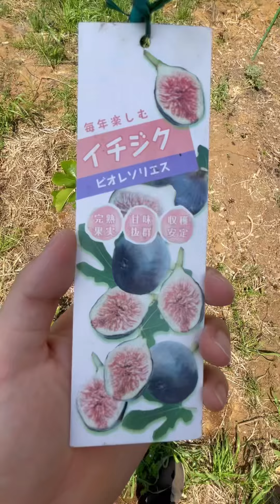地中海果物紹介 （カリフォルニアザクロ、スイートレモン、ブラッドオレンジ、イチジクビオレソリエス、桃あかつき）